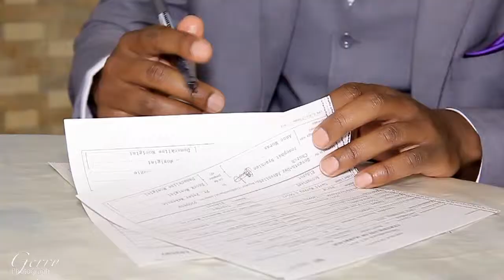Wedding Trailer Anne&Jose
gerry.photography